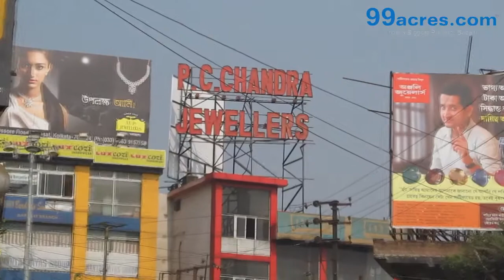Barasat - Kolkata - L3047